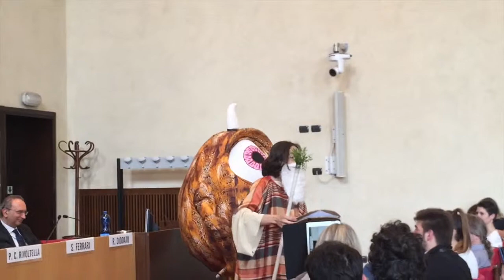Virtualmente - OPS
Sacra Famiglia Orzinuovi